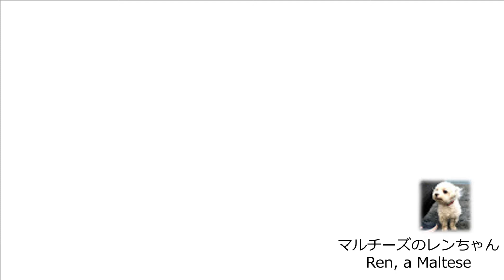【城ケ島公園①】【Happy1】えっ、何で？城ケ島公園で固まるマルチーズ / Why? Maltese freezing up in Jogashima Park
海が見える城ケ島公園に軽キャンピングカーJP STAR HAPPY1で行ってきました。
城ケ島公園は三浦半島の最南端にある城ケ島の東半分を占める公園です。
We went to Jogashima Park where we could see the ocean with light camper JP STAR HAPPY1.
Jogashima Park occupies the eastern half of Jogashima, the southernmost island of the Miura Peninsula.

レンちゃんと行く旅の情報を提供いたします。
We also provide information about traveling with Ren.
Ren, a Maltese, will heal your heart.